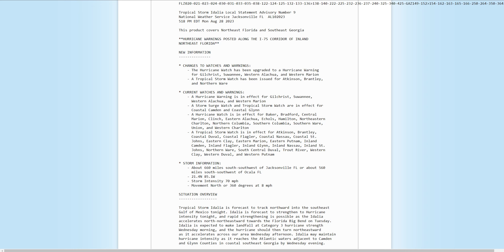August 28 TS Idalia Jacksonville Florida Regional Update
Our promised look at the latest forecasts for NE Florida and Southeast Georgia in regards to impacts from expected Hurricane Idalia on Wednesday.

Redbeard Wx is the YouTube outlet of Redbeard's Weather Page from Facebook. Check us out for all the latest weather information. Ran by a former Weather Marine, the page is dedicated to all things Meteorology, but specializes in Tropical Weather in the Atlantic basin. The page and videos are grounded, honest forecasts, not clickbait hype nonsense. The thoughts expressed are not necessarily the same as official forecast outlets, and should not be solely used in the decision-making process.